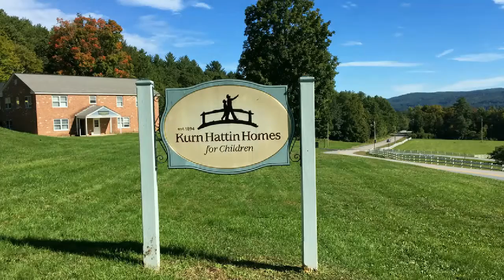Disorientation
The St Nicholas Project is an association of Catholics who support the Kurn Hattin Homes for Children with material and financial donations. To learn more about the St. Nicholas Project, please visit our and make a donation today. The boys and girls need you!